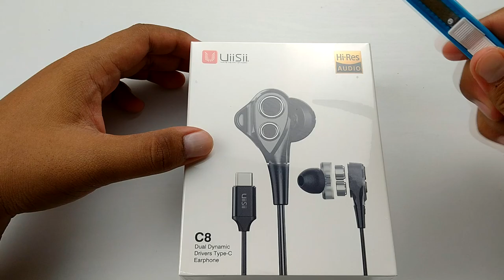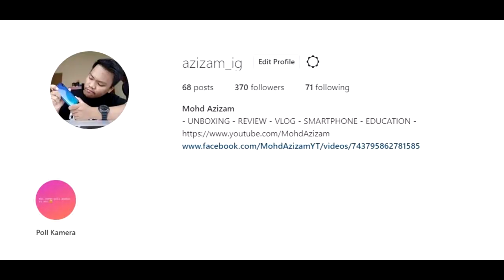[REVIEW] Earphone TERBAIK Mic Boleh Tukar Suara UIISII C8 & GIVEAWAY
Kali ini,jenama UIISII memperkenalkan sebuah Earphone yang boleh menukarkan bunyi dari Mic Earphone.Sesuatu yang belum pernah saya cuba,Jadi jom tengok ni... macam mana bunyi yang dikeluarkan oleh Mic ini